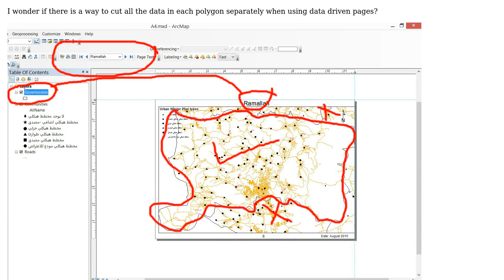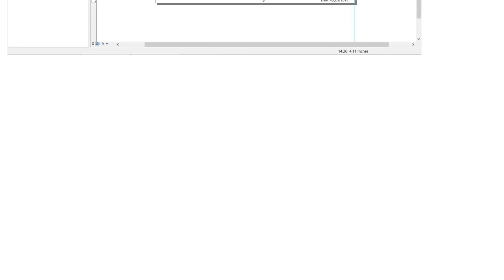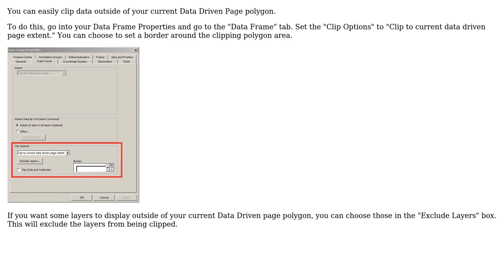GIS: Graphic clipping of Data Driven Pages to index feature that defines each page? (2 Solutions!!)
GIS: Graphic clipping of Data Driven Pages to index feature that defines each page?

With thanks & praise to God, and with thanks to the many people who have made this project possible! | Content (except music & images) licensed under CC BY-SA | Music | Images & others | With thanks to user Sara Barnes user PolyGeo user Martin user Majdoleen and the Stack Exchange Network Trademarks are property of their respective owners. You are responsible for your own actions.